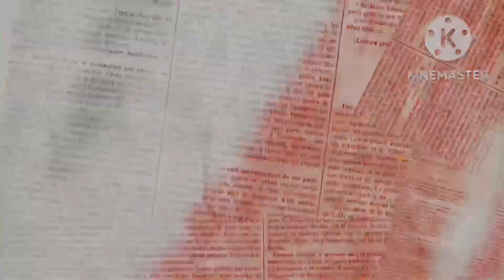TC Nortenos Drop A New Music Video‼️🔥🔥